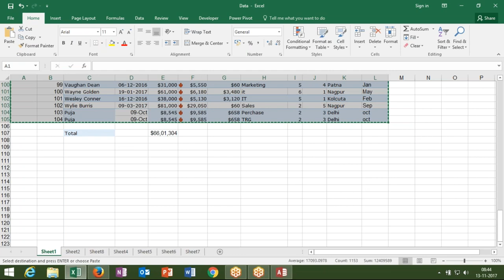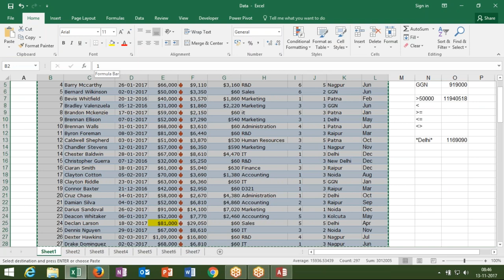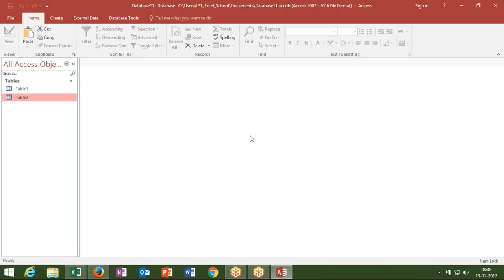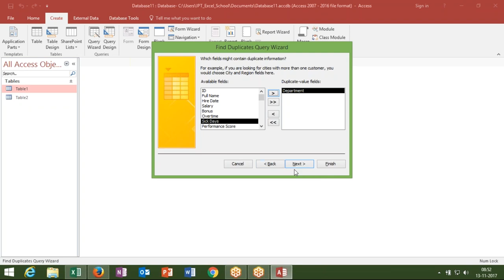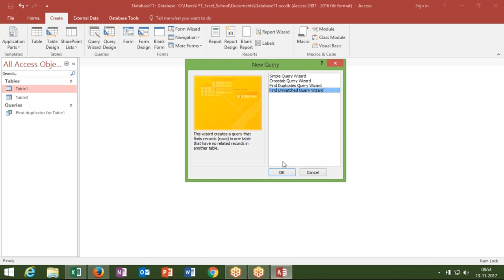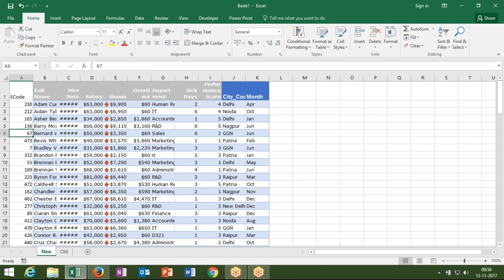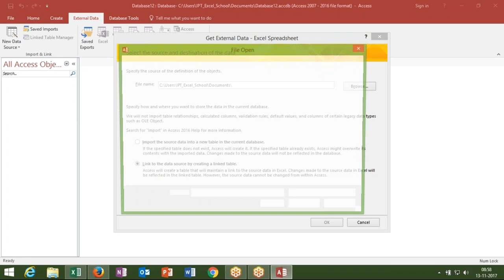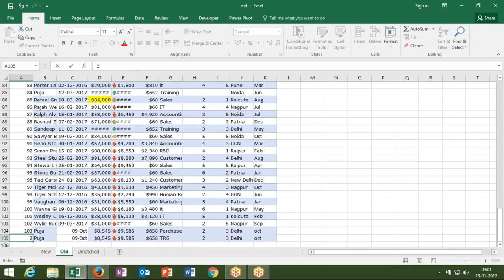Find Un-Match Data in Two Data Table using MS Access